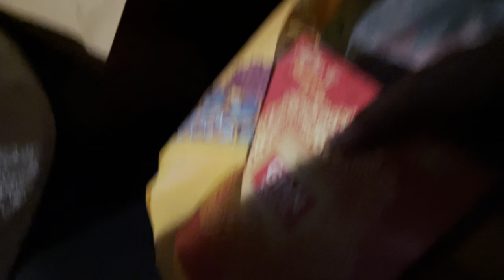Back to hometown | Himachal | Reema Birthday